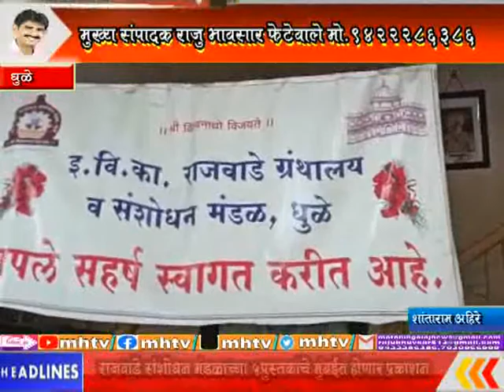MhTvNews 21 06 2022 राजवाडे संशोधन मंडळाच्या ५पुस्तकांचे मुंबईत होणार प्रकाशन 10